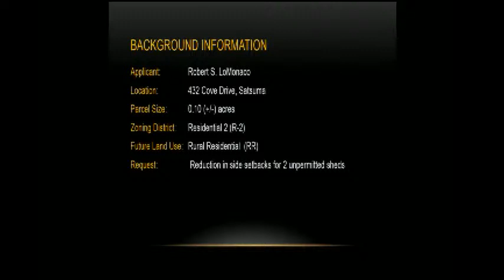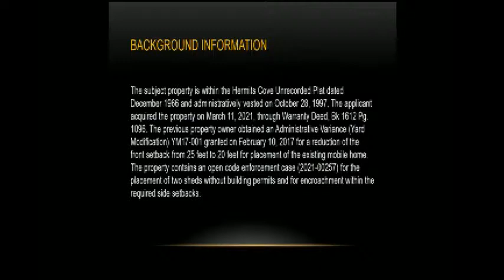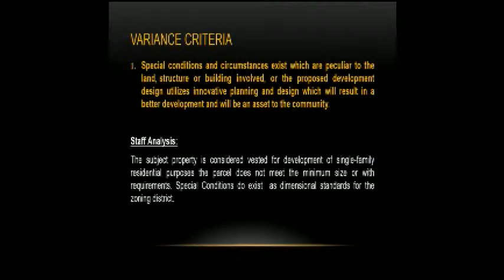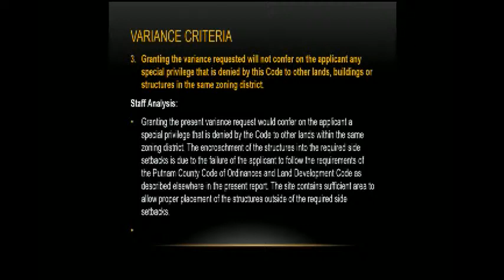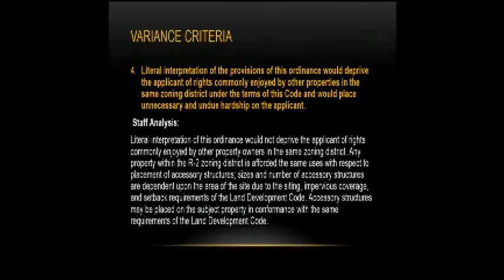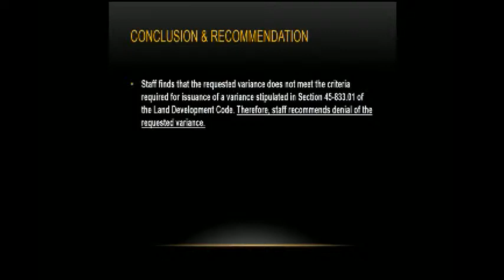September 15, 2021 - BOCC ZBOA Meeting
Putnam County BOCC ZBOA Meeting on  September 15 , 2021 at 3:00pm held at the Putnam County Government Complex.